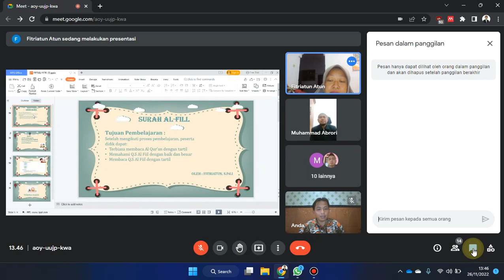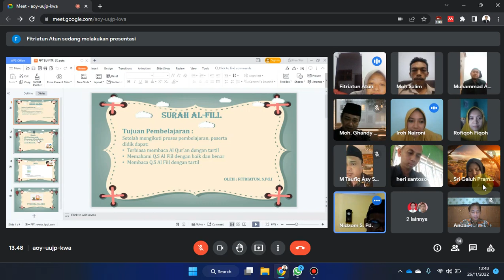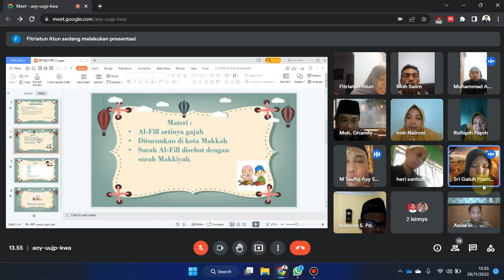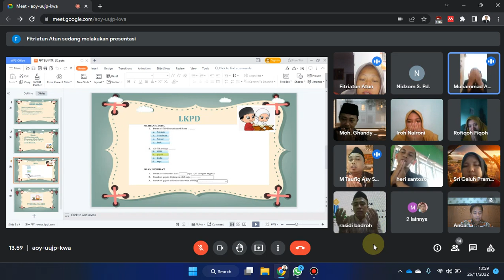PRAKTEK PEERTEACHING PPG DALJAB 2022 LPTK UIN KHAS JEMBER ~ FITRIATUN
peerteaching ppg
contoh peer teaching ppg
video peer teaching ppg
peer teaching ppg
peer teaching ppg 2022
peer teaching ppg 2021
peer teaching ppg pai
peer teaching ppg daljab 2022
peer teaching ppg adalah
peer teaching examples
peer teaching ideas
what is the meaning of ppg in education
what are the advantages of peer teaching
ppg bed
ppg teacher
contoh video peer teaching ppg
cara merekam peer teaching ppg
contoh refleksi peer teaching ppg
contoh peer teaching ppg 2022
peer teaching ppg daljab 2021
peer teaching ppg daljab
peer teaching dalam ppg
how much does ppg pay
what does ppg do
ppg facts
how does ppg paint rate
what does ppg value mean
video peer teaching ppg daljab 2021
d d charges
d and d races explained
d d classes
educator effectiveness ppg examples
format penilaian peer teaching ppg
peer teaching model
jpeer
lembar observasi peer teaching ppg
lk 2.2 peer teaching ppg
npe teachers
peer teaching ppg pai 2021
penilaian peer teaching ppg
video peerteaching ppg paud
peer teaching ppg paud
peer teaching ppg 2020
refleksi peer teaching ppg
teaching peer pressure
qm peer reviewer
q teacher portal
rpp peer teaching ppg
peer rating
r peer
ppg teaching
tpt professor t
peer teaching ppt
uteach peer mentors
video peer teaching ppg 2020
video peer teaching ppg 2022
v/v percentage
v a rating
v grain review
ppg 1-4
ppg-1
1 ppg place
ppg1001-1
contoh peer teaching ppg 2021
2-point conversion rate
2 point conversion rule
3 p teaching method
ppg-3
peer teaching
4 ppg place
ppg-5
ppg-5-ceteth-20
6-2 ppg
6-1 ppg
6 ppg place
ppg-7
7-line ppg
ppg-8-ceteth-20
ppg-9
90-912 ppg
9 pearls
ppg-9 safe
9 peacemaker